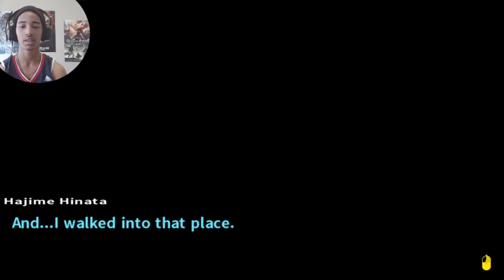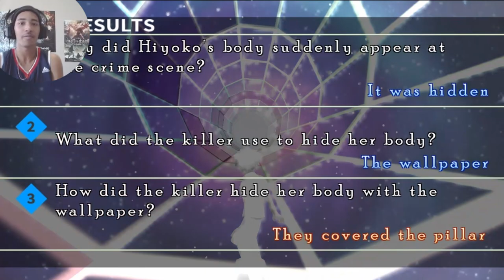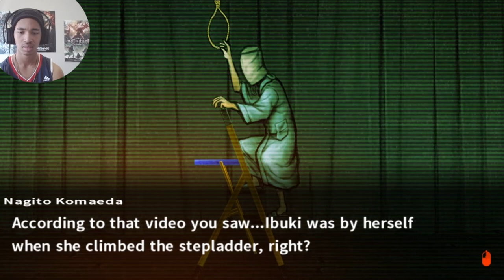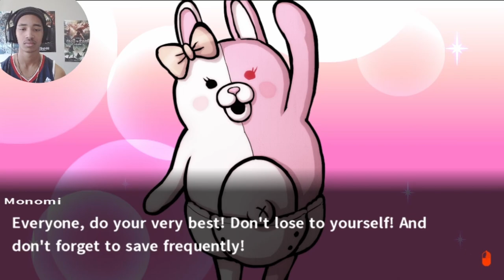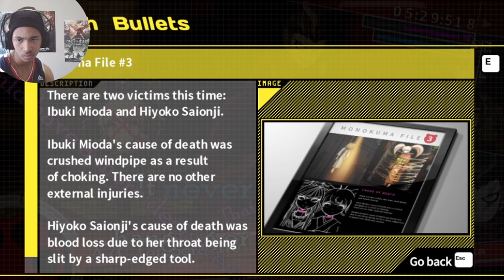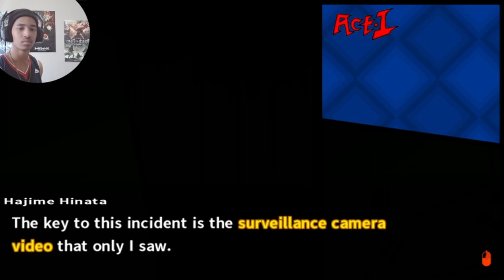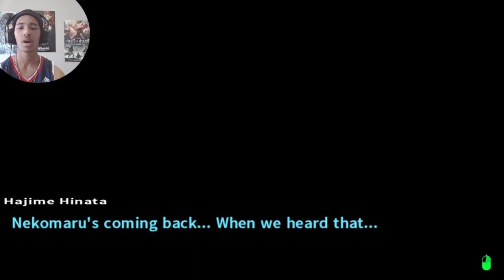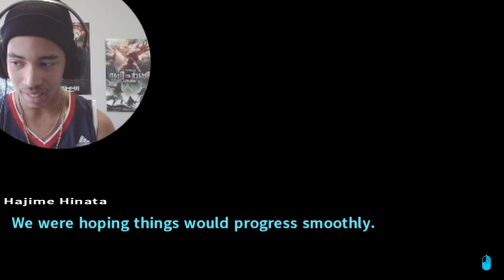These Plot Twists Are Out Of Hand! What Is Happening?! | Danganronpa 2: Goodbye Despair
WHAAAAAT THEEE FRICKKKKKK!!!?? This game is out of control, what the heck dude?!